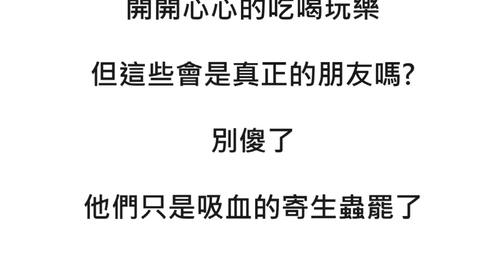1130925 大新店地方新聞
1. 新北市議員陳永福認為要解決祥和路左轉安民街133巷回堵問題，應該要強化車輛分流的告知和提醒
2. 北新社區發展協會社區照顧關懷據點，每週三下午都會舉辦肌耐力課程 幫助長輩延緩老化
3. 新北市政府與市議會攜手合作的敬老獻藝歌仔戲活動，開放免費索票，將在10/5登場開演
4. 10月1號起流感、新冠疫苗同步開放接種，今年全台還會有約74家全聯設置接種站
5. 今天的郎叔ㄟ塗鴉牆 要播出的是 松鼠的橡樹果子